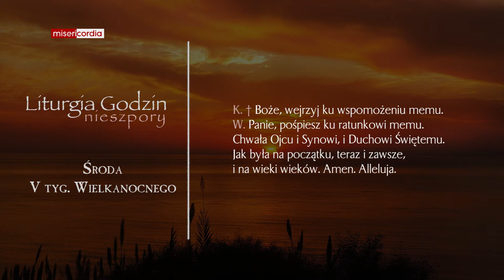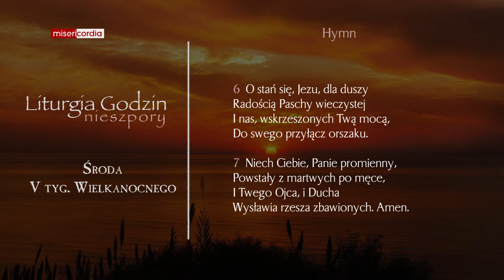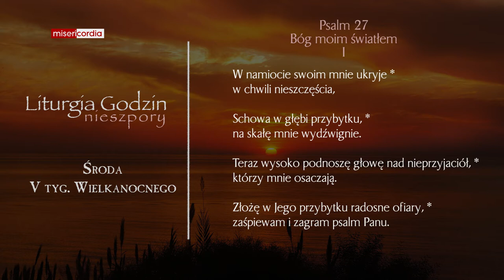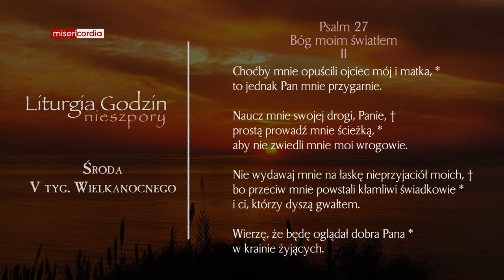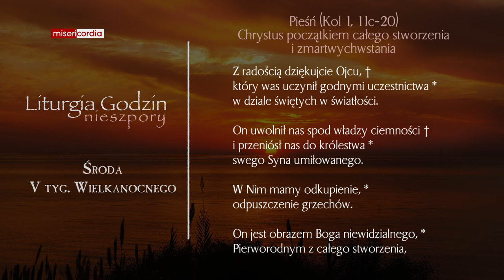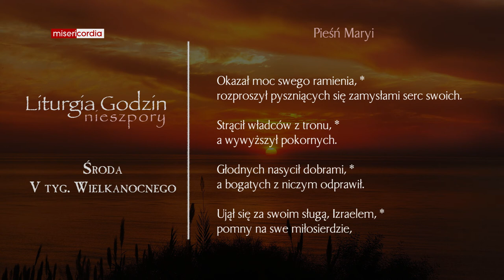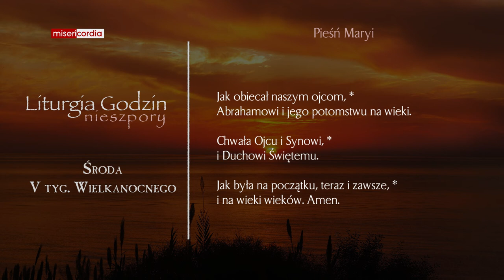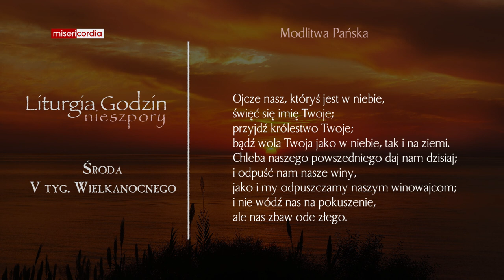Liturgia Godzin | Nieszpory | Środa, V tyg. Wielkanocnego